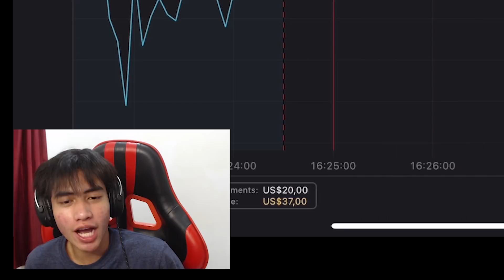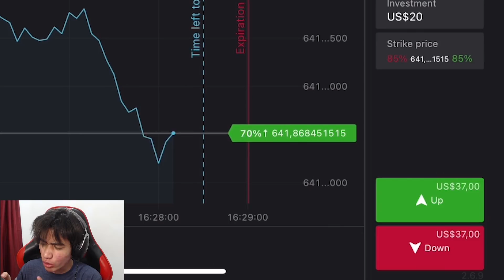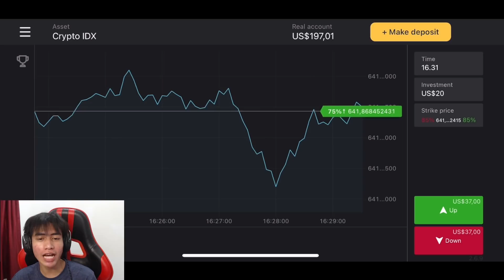CHALLENGE BUAT AKUN BARU PAKE ALUCARD KE MYTHIC!!!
Mulai Binomo Sekarang & Dapetin 100% cashback deposit untuk Akun Demo

JOIN COLD FAMS NOW